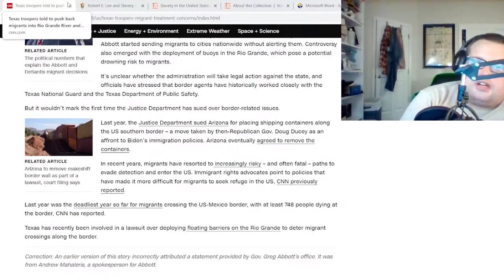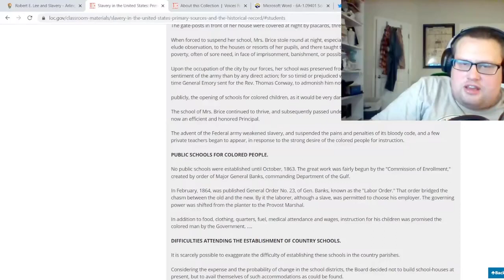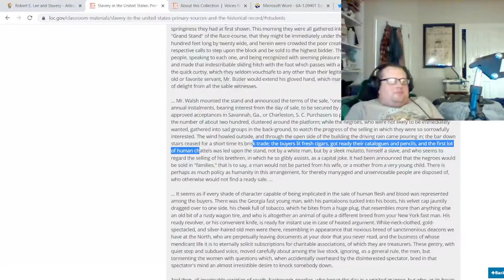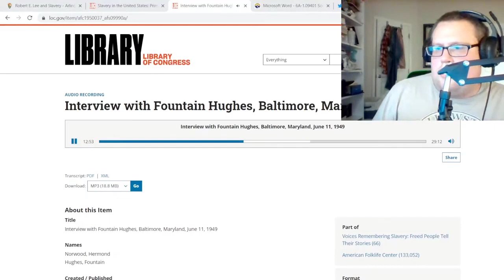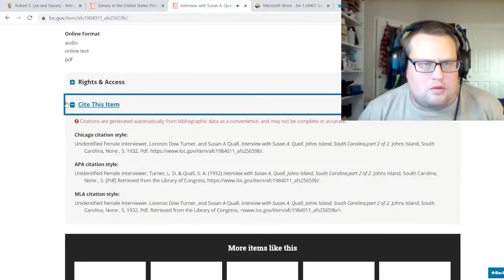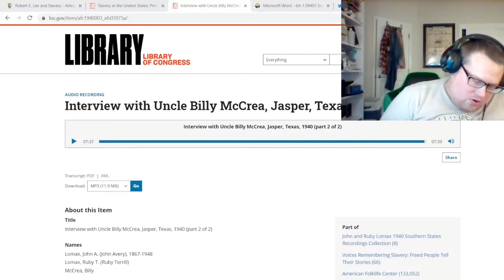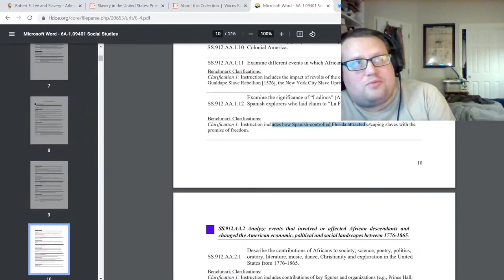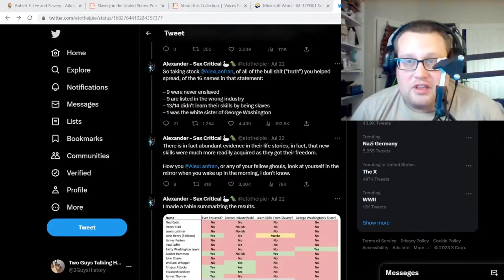Ron DeSantis Desecrates History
Ron DeSantis has advanced a number of bad ideas, but now he and his goons are trying to indoctrinate kids about history of slavery.